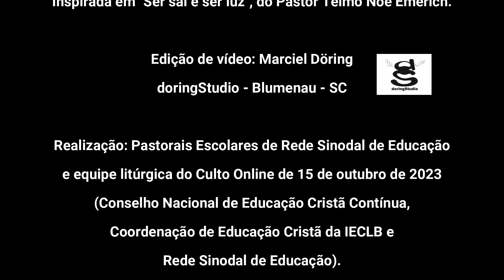BÊNÇÃO PARA QUEM ENSINA 📚 15 de outubro de 2023 | IECLB e Rede Sinodal de Educação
Mensagem e bênção da Rede Sinodal de Educação, vinculada à Igreja Evangélica de Confissão Luterana no Brasil (IECLB), para este dia 15 de outubro, quando lembramos o Dia do Professor e da Professora. Nossa gratidão a todas as pessoa que educam e ensinam! 🧑‍🏫❤️